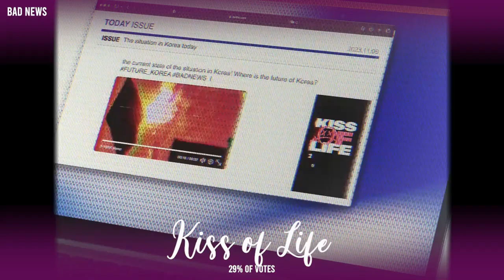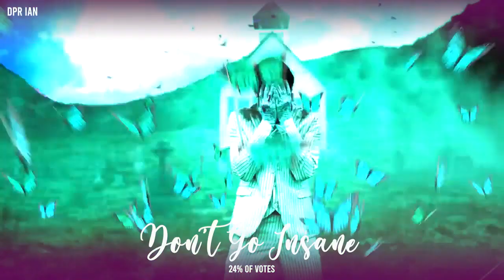🏆 Winners of Kpop Sanny Awards 2023 (+ Top 100 best songs of 2023 form link)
Welcome to KPop Sanny Awards 2023
Here's the winner voted by you until 17th December

It's not an official awards so it won't affect winner of the real ones.

Original by K-Pop Sanny.